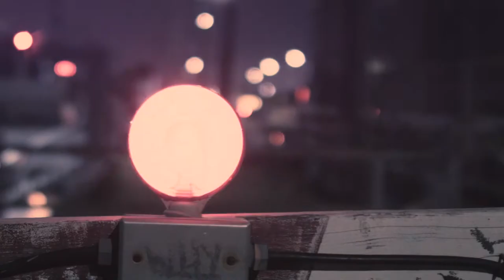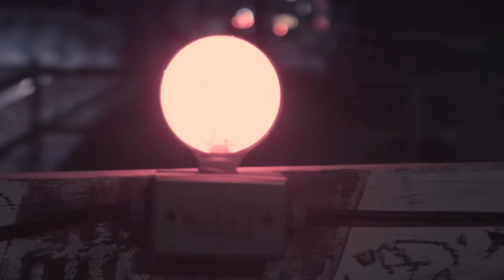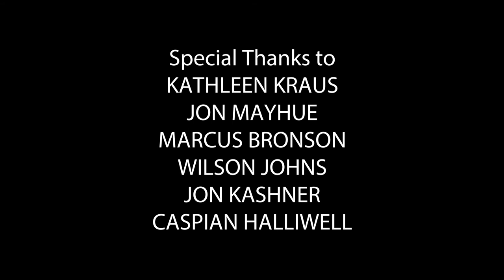Sunglasses at Night by The Nightshades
Don't try this at home, folks.